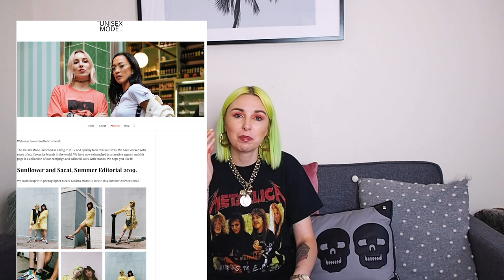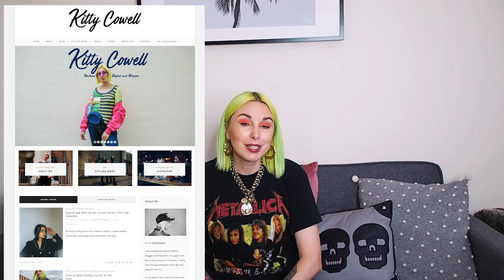How do I make money as a Fashion Stylist and Blogger? VLOG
Parties, fashion events, me being an idiot. And hopefully some useful info!